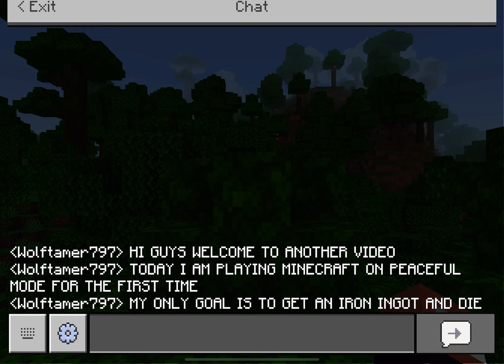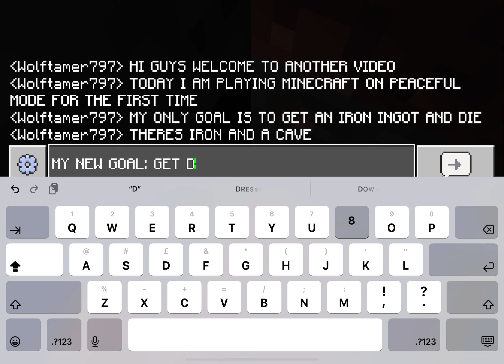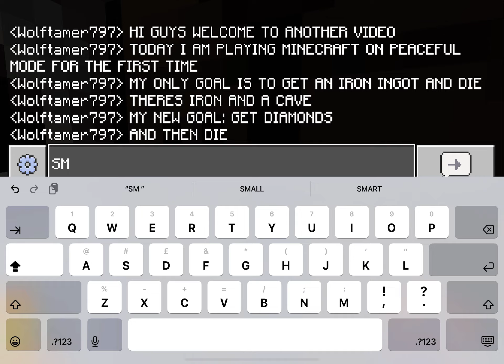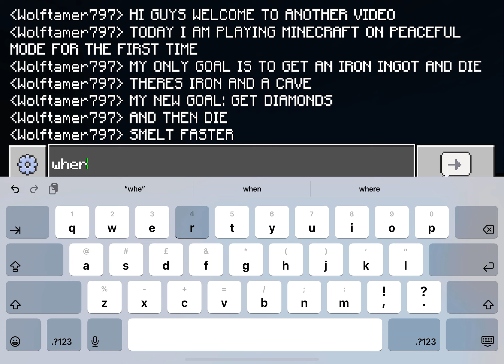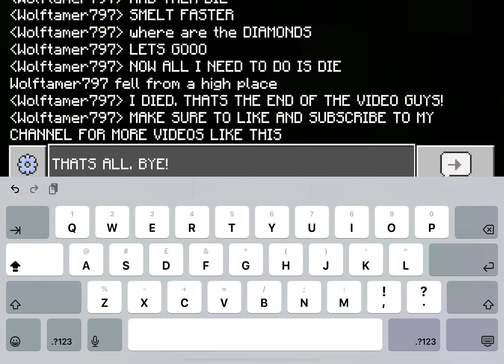Minecraft, but it’s PEACEFUL MODE 😑😶 (SUBSCRIBE)